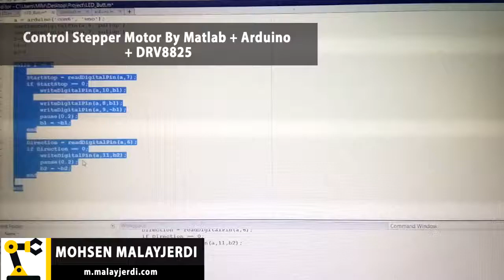Control Stepper Motor by Matlab and Arduino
In this project control pulse is generated by NE555 with a variable resistor (Volume) and other command send to Matlab via Arduino.(Arduino programmed by Matlab)